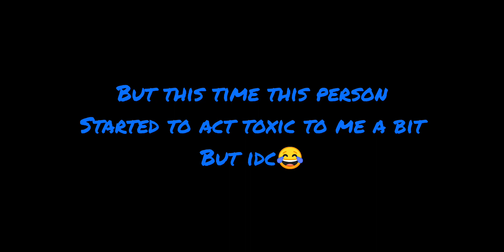A TOXIC ⚽ MESSI WANNABE ⚽ IN ROBLOX PSX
Roblox is a massive multiplayer online and game creative system platform that allows users to design their own games and play a wide variety of different types of games created by other users. The platform hosts user-created games and virtual worlds covering a wide variety of genres, from traditional racing and role-playing games to simulations and obstacle courses. As of August 2019, Roblox has over 100 million monthly active users